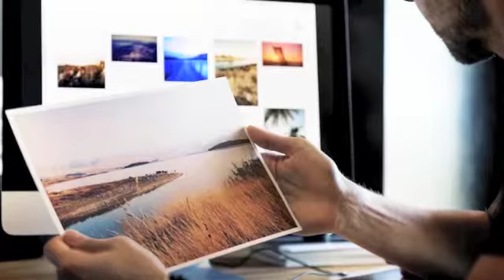Don't Hesitate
Poem by Lauren Staton
Voiced by Joe Staton